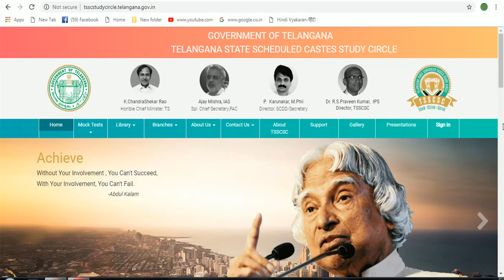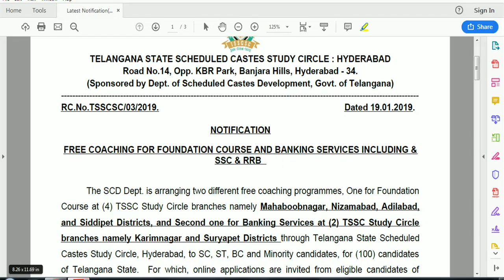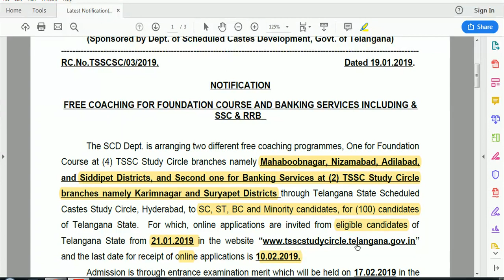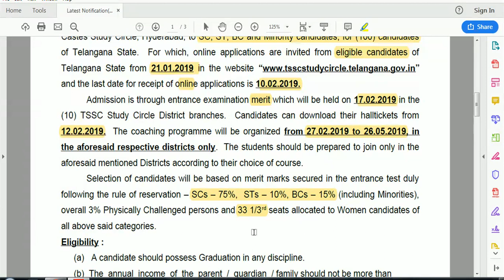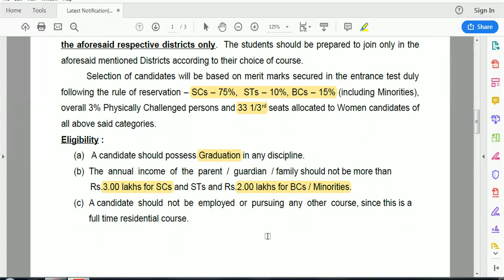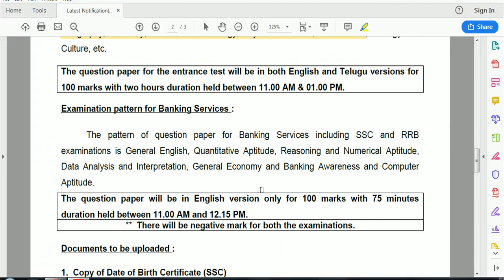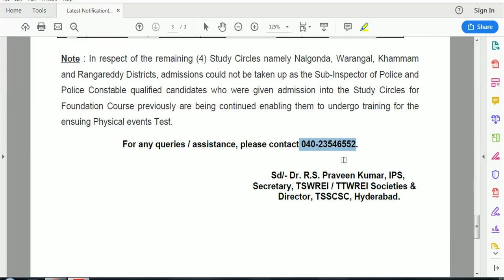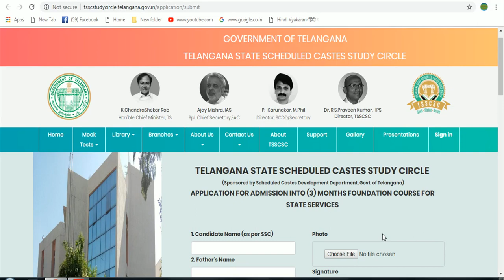తెలంగాణా స్టడీ సర్కిల్ లో ఫ్రీ కోచింగ్ ||free coaching in sc study circle for groups, banks, rrb etc